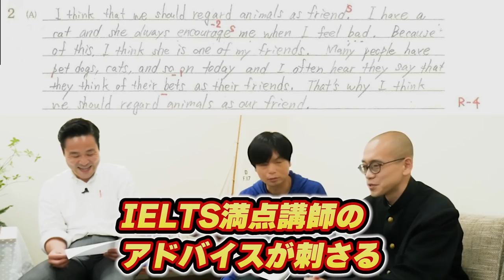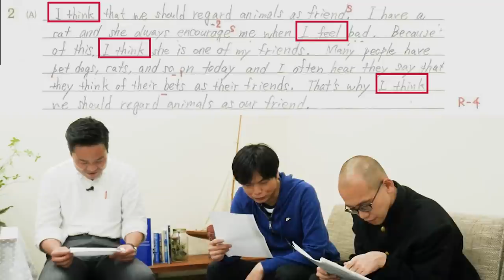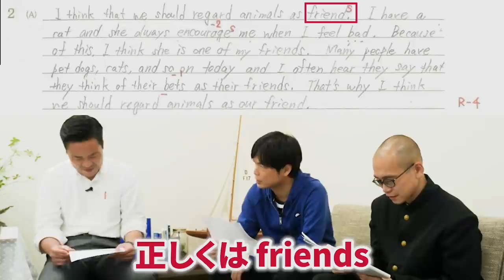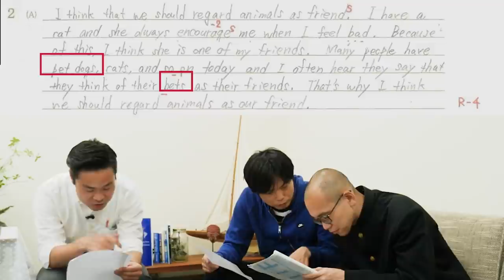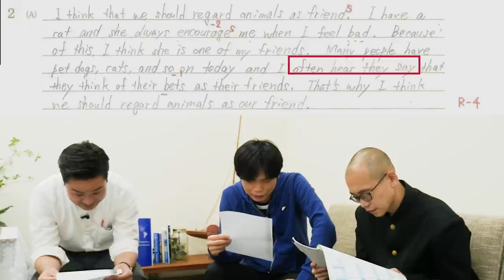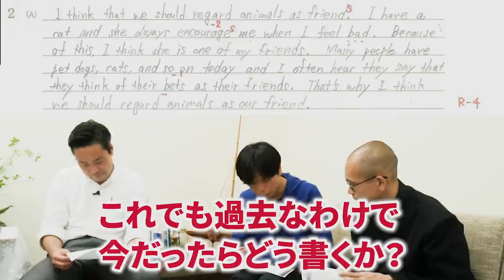【東大模試A判定】TAWASHIの東大英作文をIELTS, TOEFL満点講師が辛口添削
東大模試でA判定を出したTAWASHIの英作文をTOEFL, IELTS満点講師の正木レイヤさんが添削！
【もりてつ×正木】ぶっつけ！？東大受験生にIELTSスピーキング模試やらせてみた！【34歳東大受験生TAWASHI】

【IELTS満点講師】正木レイヤ
16歳で単身イギリスへ留学、ロンドン大学クイーン・メアリー校卒業。
IELTS対策講師として1,000名以上を目標スコア取得達成させる。
ネイティブに劣らない英語力を持つ事で生徒より好評を博す。
2017年からバークレーハウスに勤務。
CELTA,英検1級,IELTS 9.0,TOEFL iBT120点満点取得。 趣味は、写真と旅行。

正木先生のIELTSグループレッスンが開講！

本格的に英語を勉強したい方はこちら！
↓≪正木レイヤが監修!!≫↓
バークレーハウスのオンラインIELTS無料体験レッスン！

プライベートで苦手部分に特化して学習できます。

☑ ライティング添削をして貰いたい
☑ スピーキングの練習をしたい
☑ リスニングの学習ポイントが分からない
☑ リーディングの解き方を知りたい
☑ 講師とマンツーマンの個別指導で苦手分野に集中！
☑ カスタマイズ自由、予約自由、オンラインでも受講可能！
☑ 皆様の目標スコアを達成できるように常駐カウンセラーが徹底サポート！

Produced by バークレーハウス語学センター
〒102-0076 東京都 千代田区 五番町5-1 第八田中ビル4F